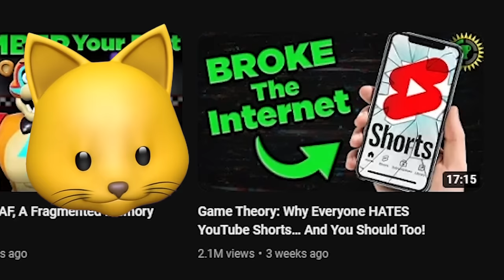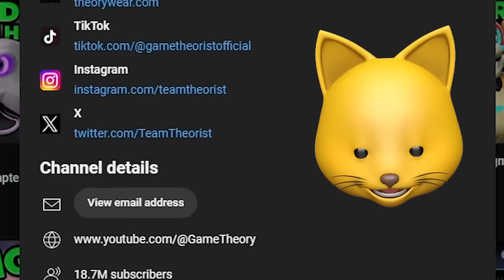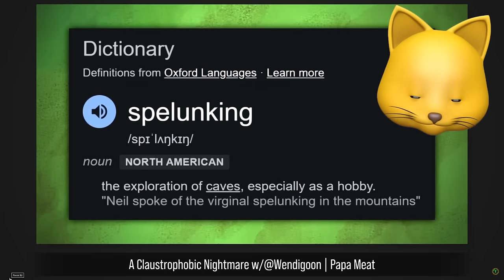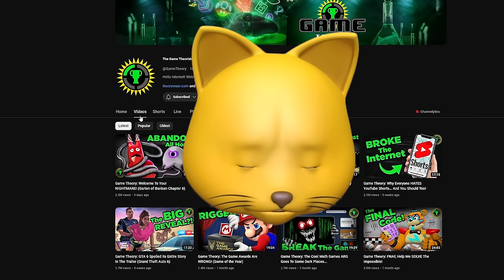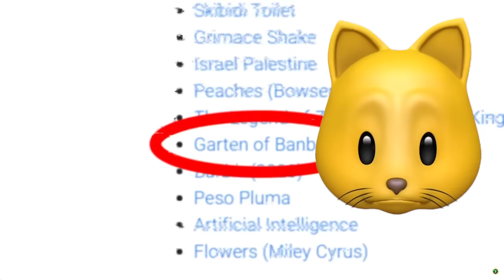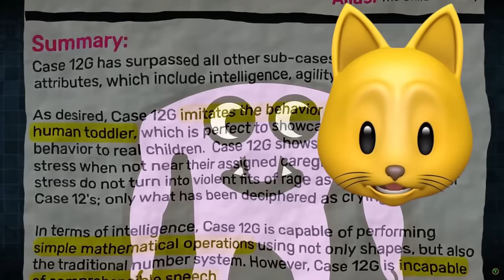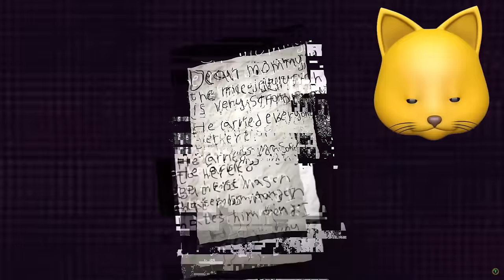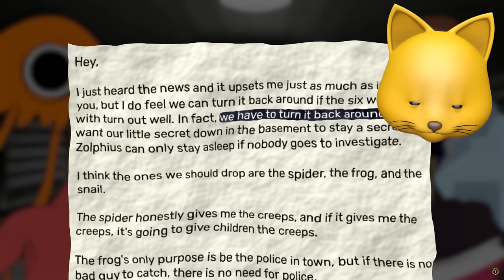MATPAT QUITTING YOUTUBE + GARTEN OF BANBAN 6?!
Matpat is leaving Gametheory.. the end of an era.. congrats bro!

NOODLE ON!!